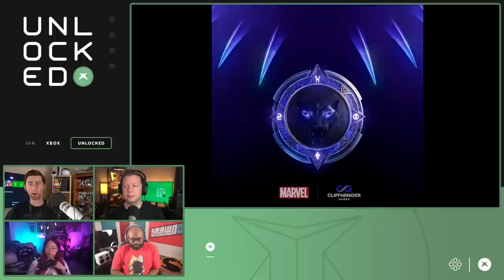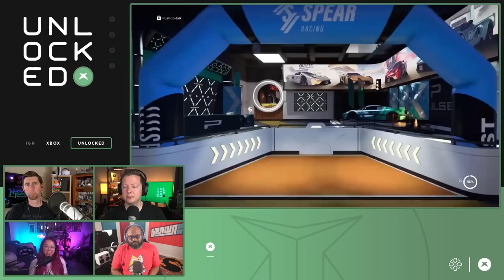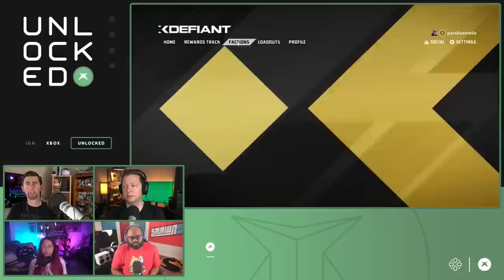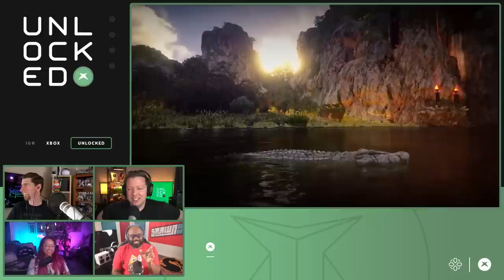What We Want From EA’s New Black Panther Game – Unlocked 605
EA has announced a new studio that's working on a new single-player Black Panther game, so we discuss what we'd like to see out of this long-overdue crack at one of the world's most popular superheroes. Plus: Ubisoft reportedly cancels a sequel to Immortals: Fenyx Rising and leaves us hoping they're not going to become the Assassin's Creed And Nothing Else publisher, alleged details leak about NEXT year's Call of Duty game, and more!

00:00:19 Intro
00:02:41 New Black Panther open-world game announced
00:18:47 Ubisoft cancels Immortals Fenyx Rising 2
00:26:16 Rainbow Six talk
00:32:29 Forgotten Ubisoft IP
00:40:17 Another Call of Duty: Modern Warfare III leak
00:49:26 Outro